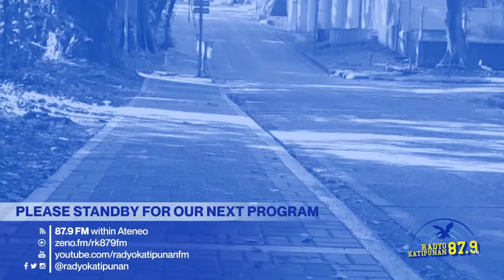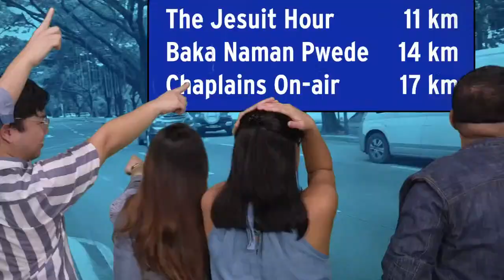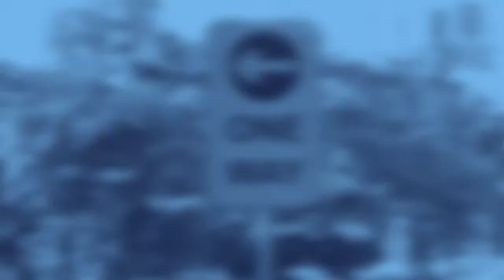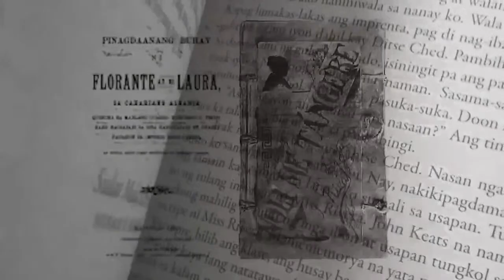Sari-Sari | 27 Set 23 | S10 EP7: Queer para sa mga Bata Hanggang Dalubhasa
LIVE | Sari-Sari | 27 Set 23 | Hatid ng Kagawaran ng Filipino, Pamantasang Ateneo de Manila | S10 EP7: Queer para sa mga Bata Hanggang Dalubhasa

Mapapanood din sa at sa audio streaming: zeno.fm/rk879fm